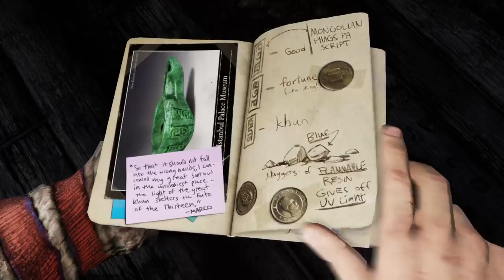Chapter 23: Reunion (Part 2) | Uncharted 2: Among Thieves | w/ Commentary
Uncharted 2: Among Thieves | Chapter 23: Reunion (Part 2)
This video originally aired on February 18, 2017, on Twitch and was part of a longer broadcast.